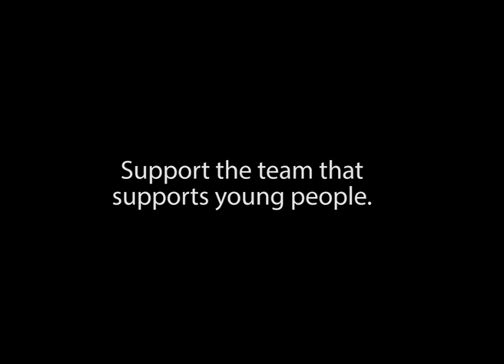Headspace Inala AFL Grandfinal Luncheon CC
The CheckUP Creative team have kicked off their video production service with the AFL Grand final charity event - raising money for Headspace Inala.